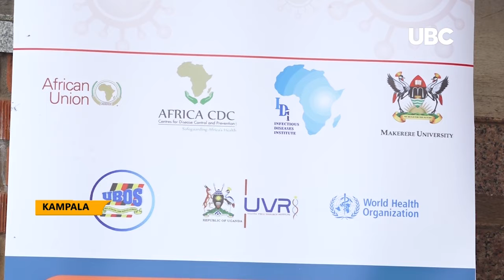Ministry of Health has lunched a population-based Sero survey study for SARS-COV-2